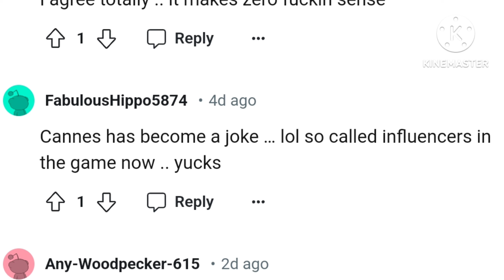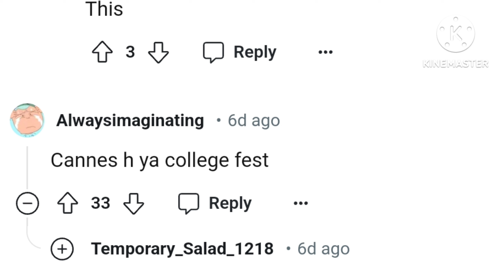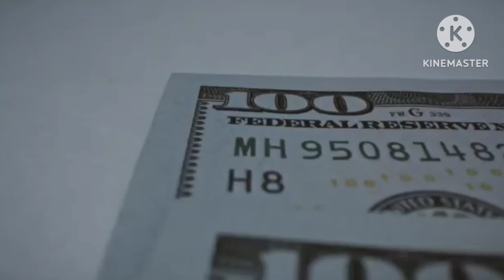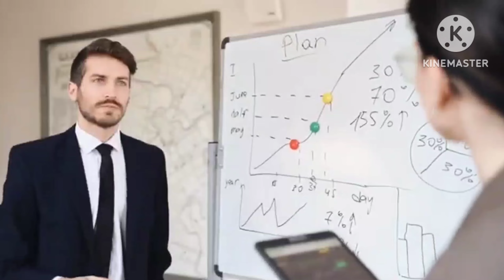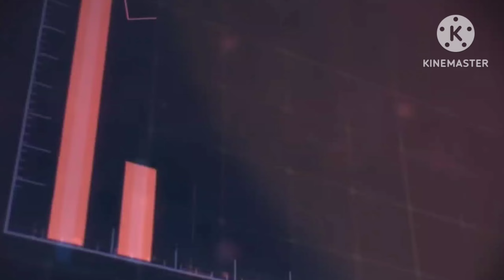WHY CANNES INVITED THE INFLUENCERS | DO THEY DESERVE TO BE THERE ? | CANNES LOOSING ITS RELEVANCE